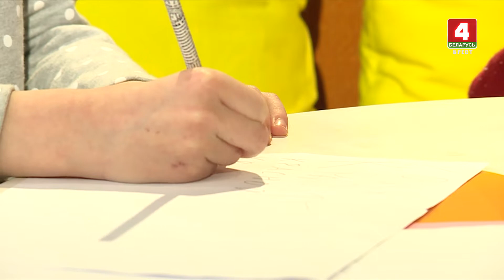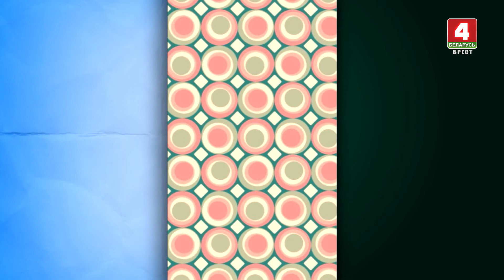Детское время 01-04-20